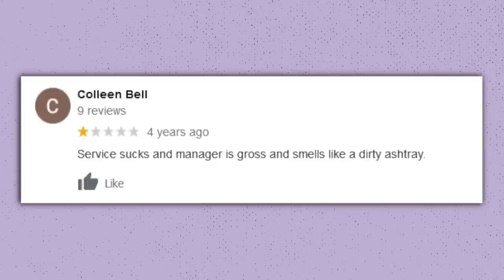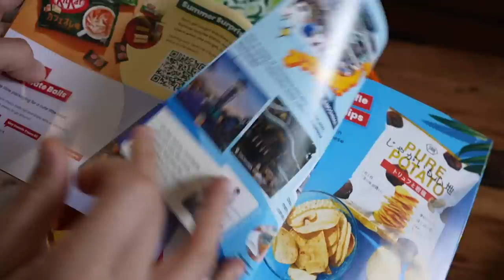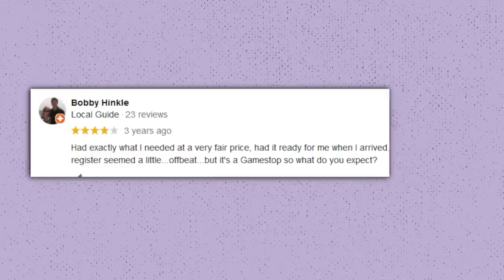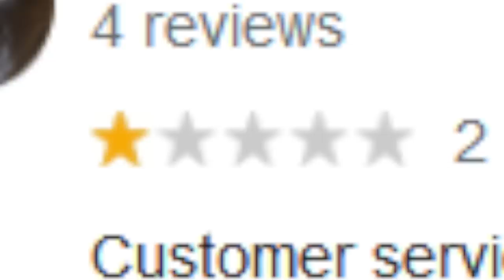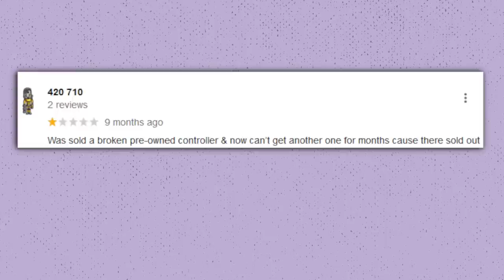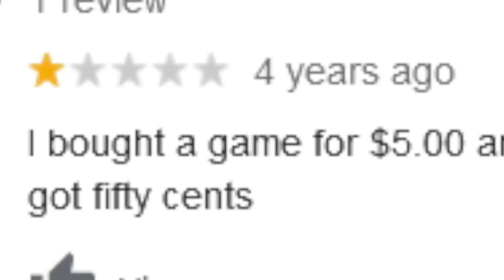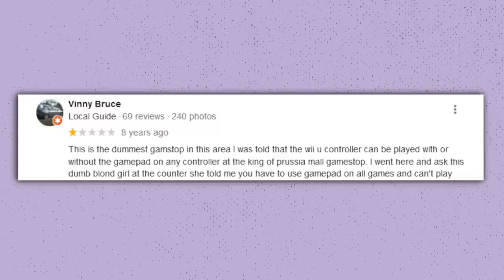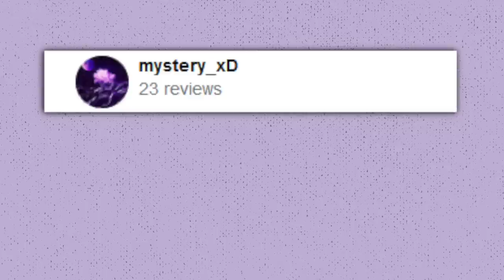Reading Hilariously TERRIBLE GameStop Store Reviews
Reading HILARIOUSLY BAD Reviews for our Local Gamestop Stores on Google!

Kim's Etsy